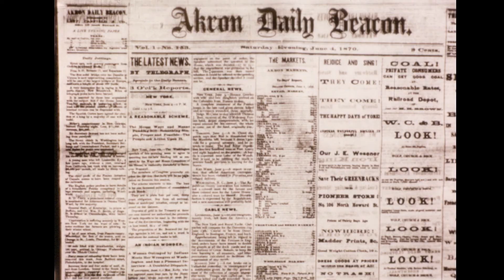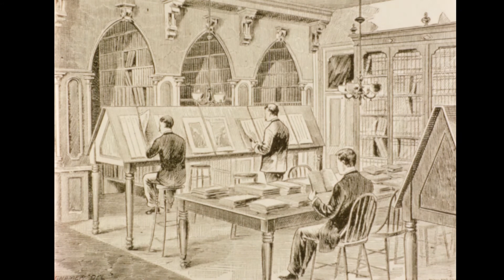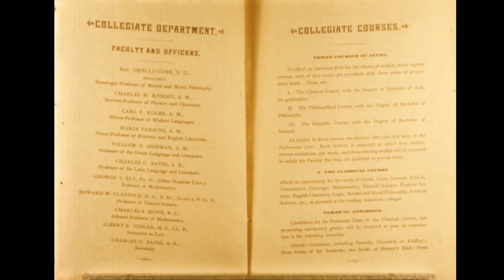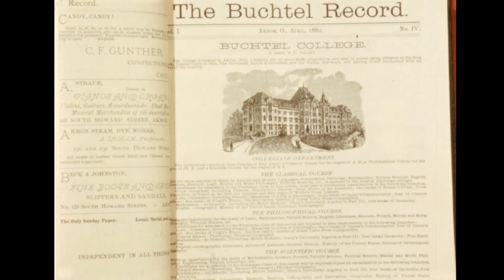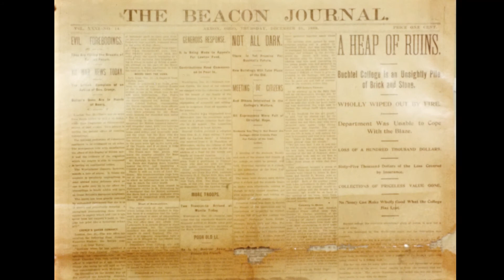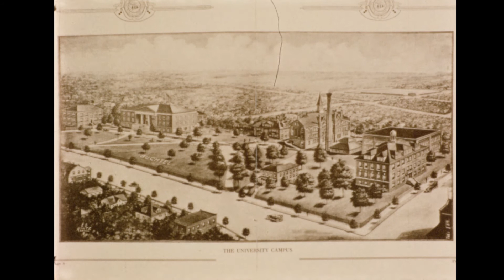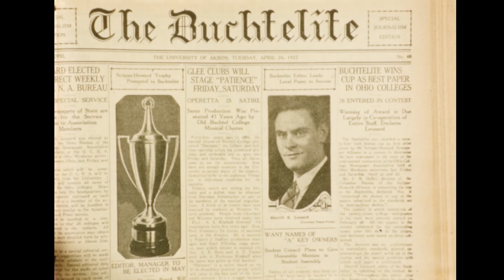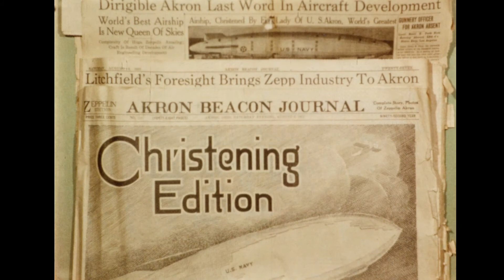UA University Building for Tomorrow ACCESS